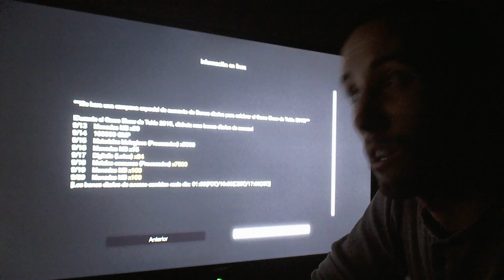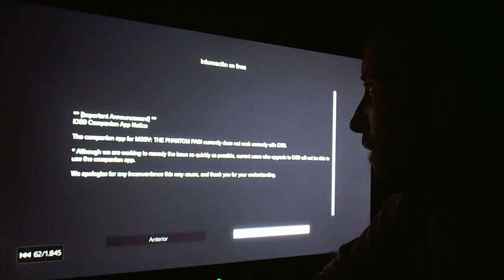DÍA 13 - Español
arreglan 1 BUG y crean OTRO BUG!
además de haber tenido impedimentos para seguir con los DEBRIEFING, he sufrido 1 BUG, ERROR, GLITCH o como queráis llamarlo Q NO ME PERMITÍA SEGUIR CON MI PARTIDA!

más de 60 horas a la basura!
atentos, xq si os pasa, tal vez se os SOLUCIONE como se me solucionó a mí...

y bueno, superado eso, seguimos con las SIDE-OPS con personajes alternativos...
FEME SNAKE!? jejejje juego con 1 avatar femenino también!

LINKS JGO!

IT'S FREE!!!